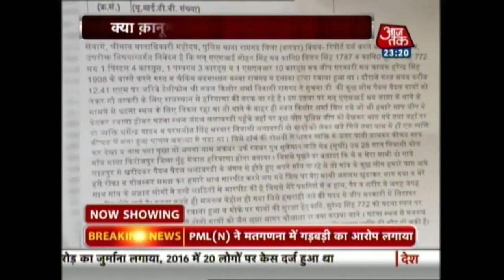ना ढूंढ मेरा क़ातिल नफरत की भीड़ में; देश की ये कैसी नई भीड़ है? | Vardaat